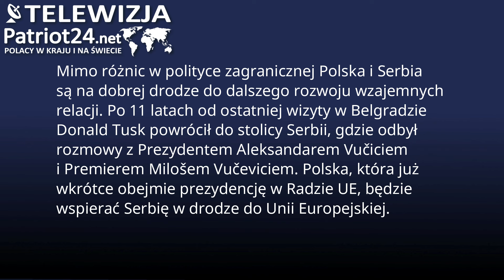Premier Donald Tusk: Bez Serbii Unia Europejska nie będzie kompletna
Mimo różnic w polityce zagranicznej Polska i Serbia są na dobrej drodze do dalszego rozwoju wzajemnych relacji. Po 11 latach od ostatniej wizyty w Belgradzie Donald Tusk powrócił do stolicy Serbii, gdzie odbył rozmowy z Prezydentem Aleksandarem Vučiciem i Premierem Milošem Vučeviciem. Polska, która już wkrótce obejmie prezydencję w Radzie UE, będzie wspierać Serbię i inne państwa bałkańskie w ich drodze do Unii Europejskiej. Warszawa i Belgrad będą zacieśniać także współpracę gospodarczą.